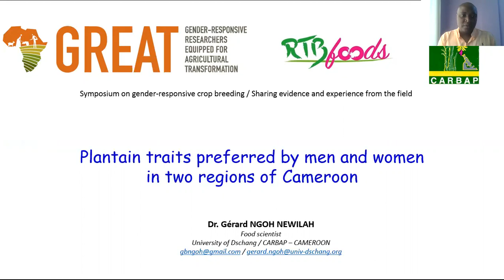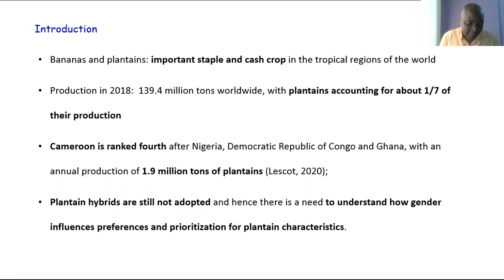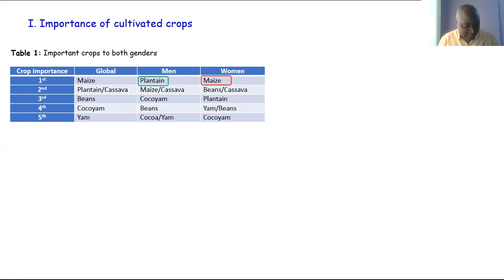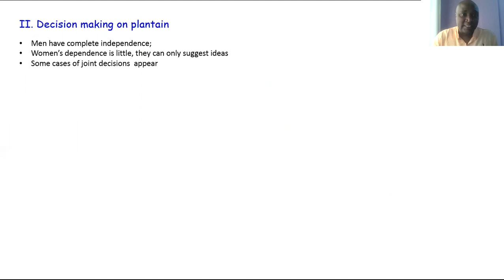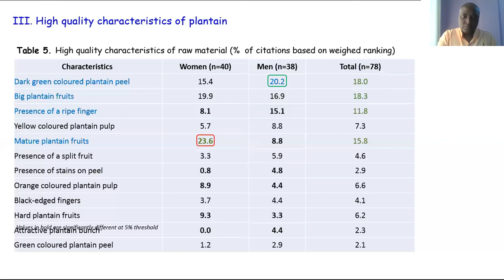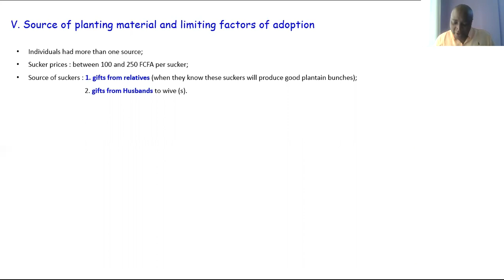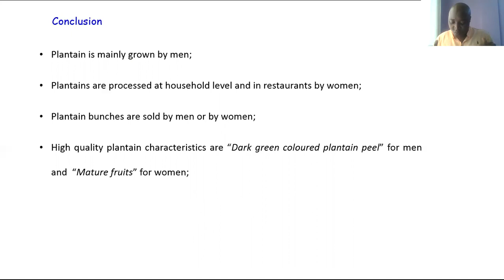Presentation : G.Ngoh, Great Virtual Symposium; Plantain traits preferred by men and women farmers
Plantain traits preferred by men and women farmers in two regions of Cameroon, by Dr. Gerard NGOH NEWILAH & Cedric KENDINE
November, 2020.